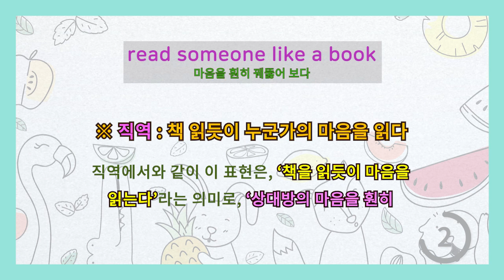[English idioms영어이디엄] read someone like a book 마음을 훤히 꿰뚫어 보다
영어 관련 학습 및 기타 관련 정보 제공